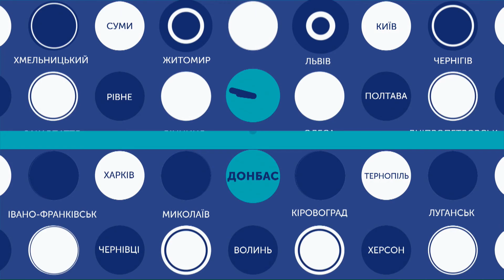27.02.2019. Новини. 19:00